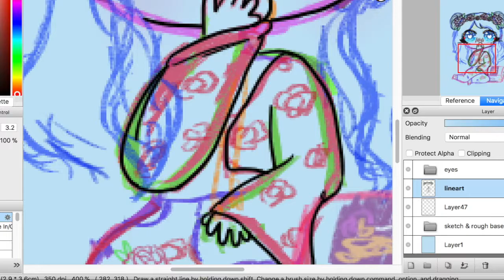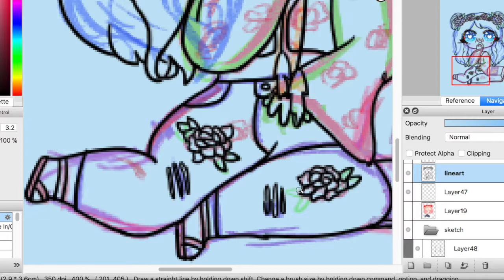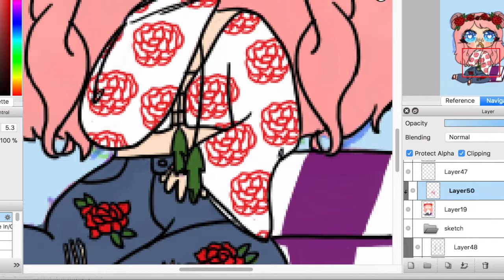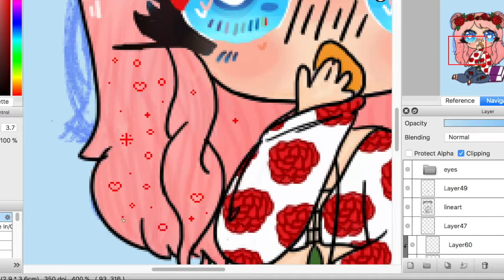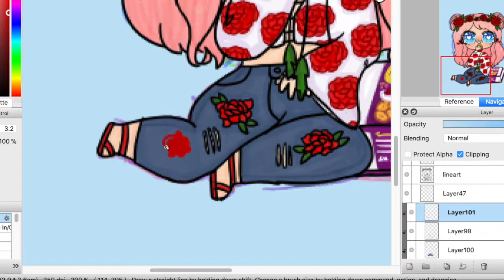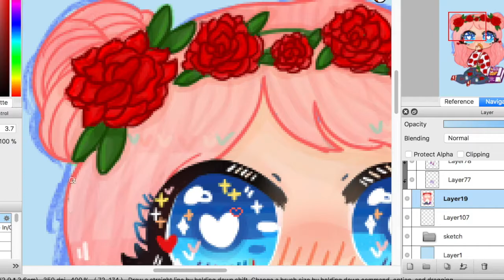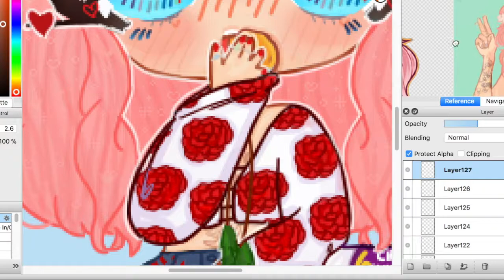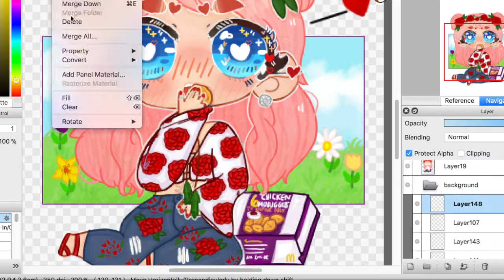Kiki~ ❀SpeedPaint❀~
art of Caserhoe's OC "Kiki"

✧ music used ✧
PIKASONIC - Myself
Pure 100% & KOTONOHOUSE - Girlfriend
coralmines - You Know Me
すれ違い僕と君の通信 - nicamoq (solo mix)